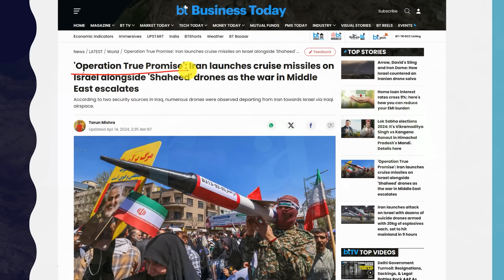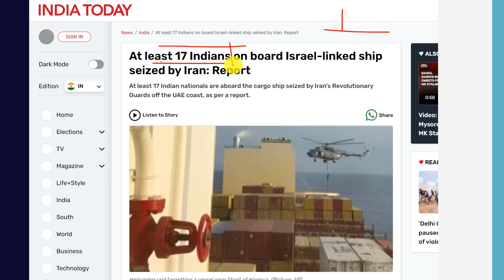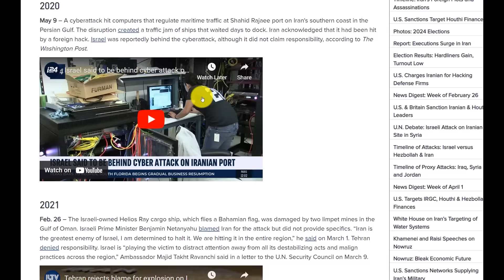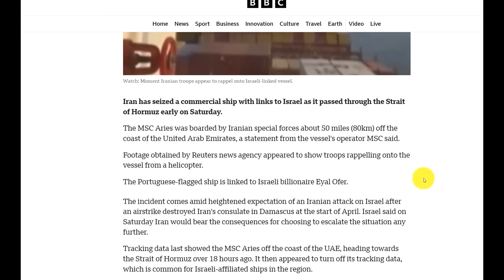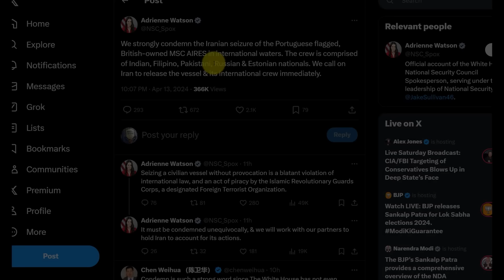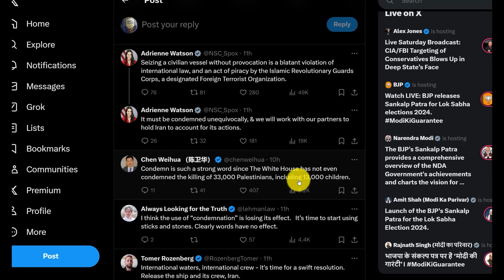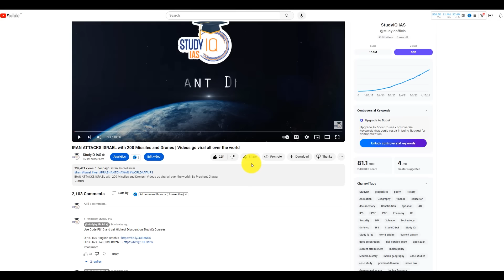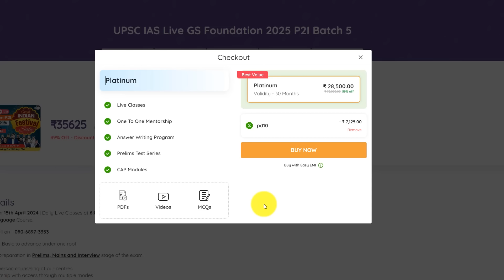Iran captures Israeli ship with 17 Indians | Will Indian Navy Respond? By Prashant Dhawan